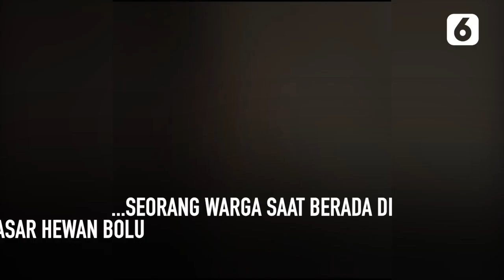Bupati Toraja Utara Bantah Ada Kekerasan yang Dilakukan Ajudannya | Liputan6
Liputan6 - Bupati Toraja Utara Bantah Ada Kekerasan yang Dilakukan Ajudannya | Liputan6

Bupati Toraja Utara Yohanis Bassang membantah ada insiden penyerangan yang dilakukan oleh salah satu ajudannya saat berada di Pasar Hewan Bolu.